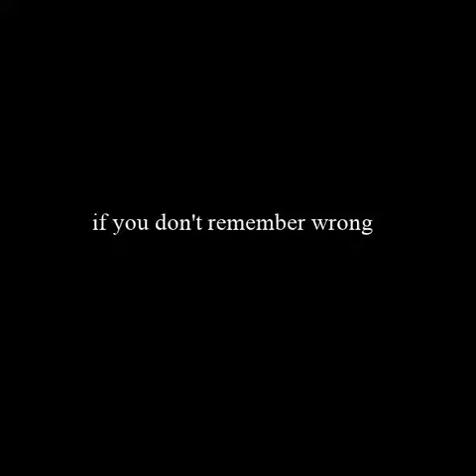HOW you actually move the rook